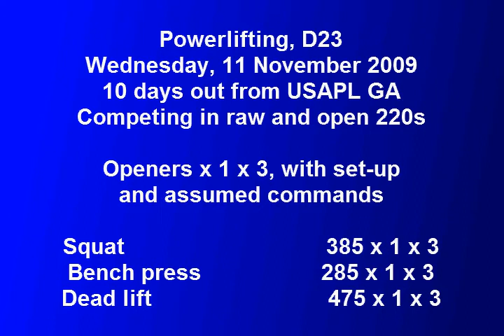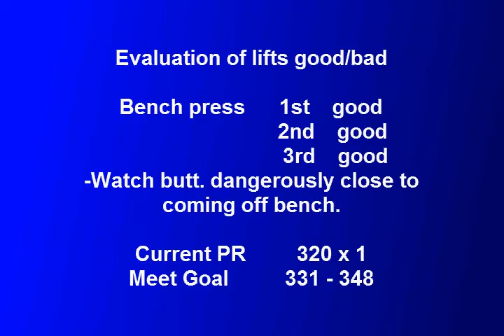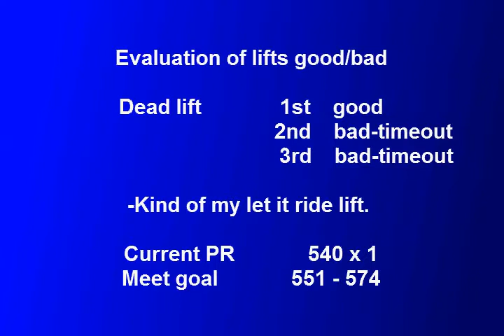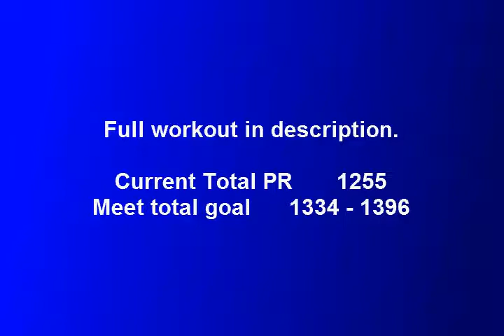Powerlifting D23 Openers x 1 x 3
Things went well.  Felt a bit stiff. 10 days out.  Friday and monday are assistance work days, light on monday.  All three lifts tuesday light.

Squat
45 x 10,    135 x 10,    225 x 6,    315 x 2,    385 x 1 x 3, walk out 475 x 15 sec

Bench press
45 x 30,    135 x 8,    225 x 3,    285 x 1 x 3

Dead lift
135 x 6,    225 x 4,    315 x 3,    405 x 1, 475 x 1 x 3

Seated leg raises
30 x 8, 8, 8, 7